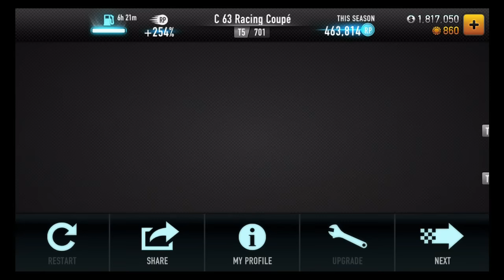CSR Racing Mercedes AMG C 63 Racing Coupe 7.37x-.736x [FC]+Eclusive decal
Intake stage "3"
2nd@6600, 3rd+nos@perfect, the rest are good late shifts

PB:7.368x
WR:7.363x